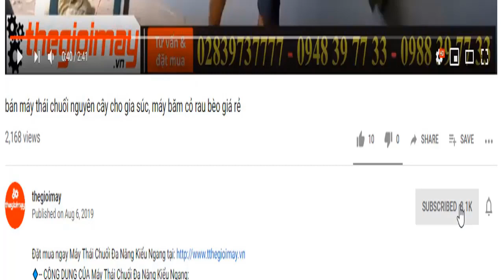lắp ráp bộ rửa xe dây đai 5hp, video giới thiệu hướng dẫn sử dụng chi tiết đầu xịt rửa xe 5hp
✅ CÔNG DỤNG CỦA ĐẦU XỊT RỬAch 120:
    ✅THÔNG SỐ KỸ THUẬT CỦA ĐẦU XỊT RỬA Ch 120:
✔️MODEL: ch 120
✔️Công suất : 7HP
✔️Nguồn điện: 220v - 380
✔️Lưu lượng nước : 101– 113 L/phút
✔️Ap lực phun: 20 -45Kg/cm3
✔️Tốc độ : 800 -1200 r.p.m
✔️Piston:3 x 38mm
✔️Trọng lượng : 7,4 kg
✔️Màu sắc: đỏ
✔️Xuất xứ: Trung Quốc
✔️Bảo hành: 12 tháng